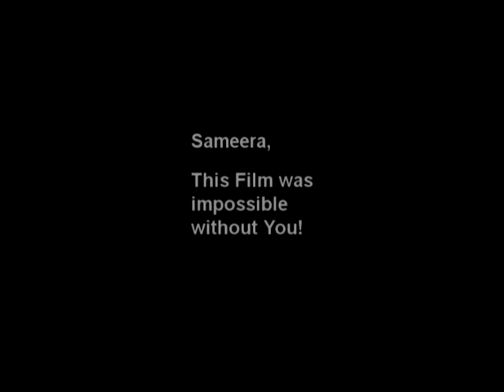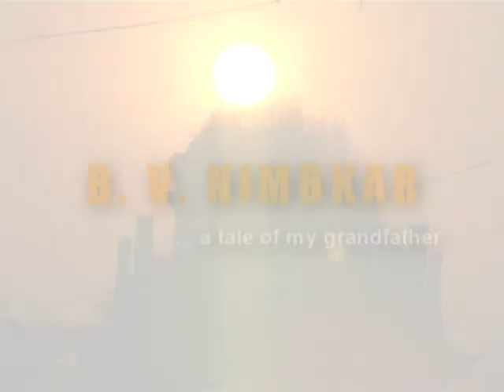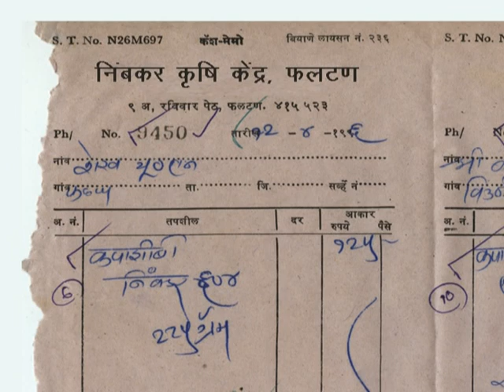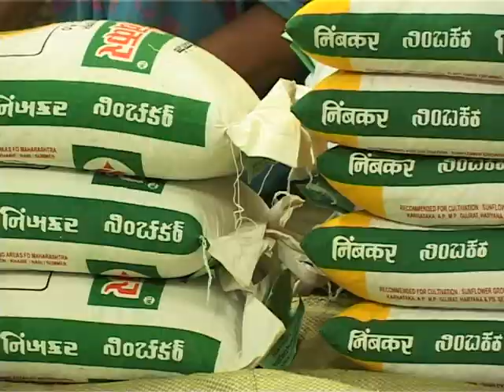B. V. Nimbkar's Life and Work | Part 1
'B. V. Nimbkar: A Tale of my Grandfather' is a biographical documentary based on the life of a renowned agricultural scientist Padmashree Bonbehari Vishnu Nimbkar.